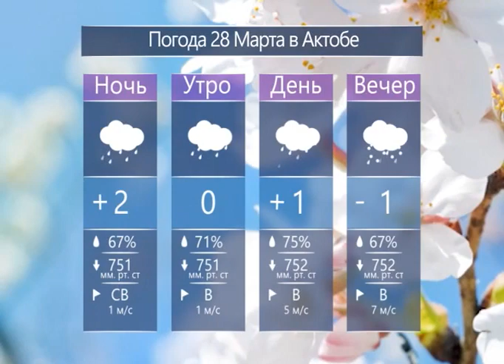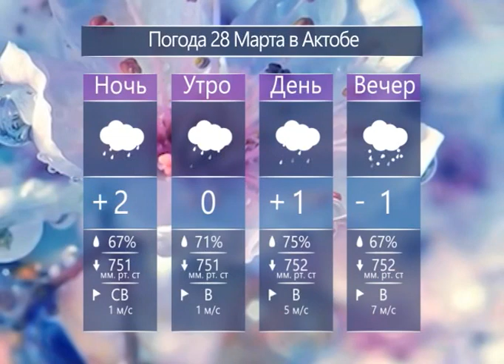Каждый день (Рика ТВ) от 27 марта 2024 года